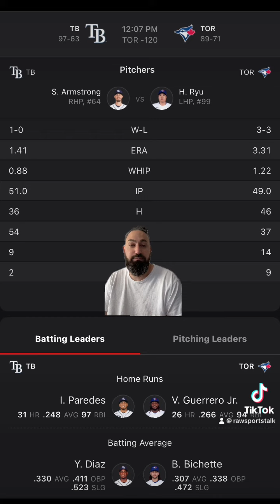Toronto Blue Jays VS Tampa Bay Rays : MLB Sports Betting info & Pick 9/30/23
🔹 Weekly Picks: Get our expert's top picks for the week across various sports, including NFL, NBA, MLB, ,and more. These picks are designed to increase your chances of cashing in on your bets.